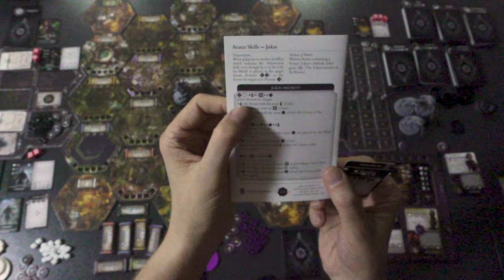Black Rose Wars: Rebirth - SOLO Playthrough with 3 Avatars!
So Many Games, So Little Time is a channel dedicated to everything board games hosted by me, Joachim. I also reply to any and every comment!

Black Rose Wars: Rebirth is a competitive fantasy game of deck-building, strategy, and combat set in the hectic universe of Nova Aetas in Italy. BRW:R is the second chapter in Black Rose Wars series. 25 years later, after the last war, mages are here in the Lodge, to re-establish order. Rooms are broken and now it's time to rebuild them up. Black Rose is still there.

Each player is one of powerful mages of the Black Rose Order who aspires to become the new Supreme Magister in order to acquire the mighty power of the Black Rose Artifact and the Forgotten Magic. Mages must fight, fulfill Black Rose desires, and gain strength with their spells until their power reaches the containment threshold of the prison where they are exiled, finally freeing themselves. Each mage has at their disposal six schools of magic, each one with its own strategy to annihilate their opponents and increase their power.

Mages fight each other in a modular arena of hexagons called "rooms". They summon powerful creatures, cast destructive spells, or devise dark deceptions with their enchantments. After being killed, mages are reborn immediately, allowing them to re-enter the fight without delay — although their death still fed energy to those mages who caused it.

The game system is divided into different phases. Each turn, after choosing new spells from the six schools of magic, players plan their strategy in advance, placing cards face down. Later, they reveal the played cards to kill each other, solve missions, summon creatures, or destroy the prison rooms, one against each other and against the Black Rose (the playing system).

Overview:
0:00 Intro + General Rules
34:00 Playthrough
3:06:30 End Game Scoring
3:08:00 How I Feel About it + Outro